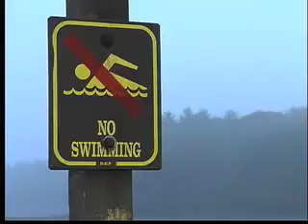Turkey Dip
Several Connecticut residents took a very chilly dip in Thompson this Turkey Day, all the name of charity.  Reporter Ryan O'Connor has the story.